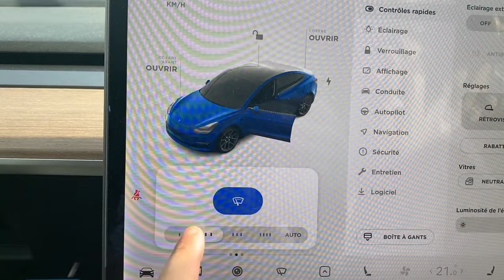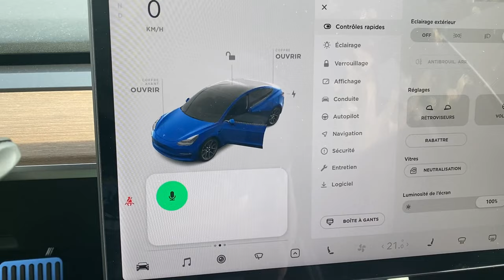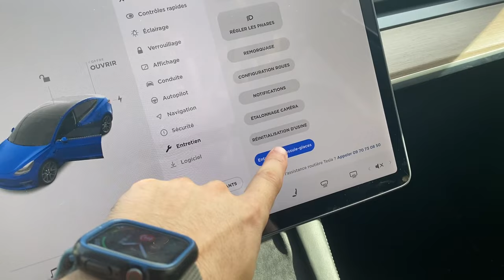Tesla Model 3 Toute les fonctions utile des Balai-D'essuie glace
Dans cette vidéo je vous montre toute les fonction et astuce des
Balai-D 'essuie glace vous pouvez en achetez sur le site Tesla